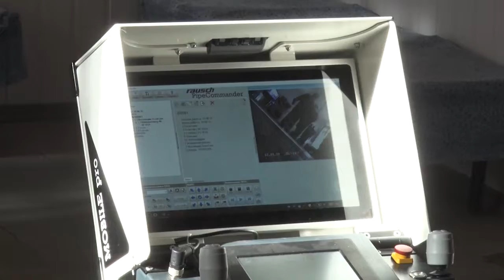Сотрудников предприятия «Коммунальные системы Московской области» наградили за труды